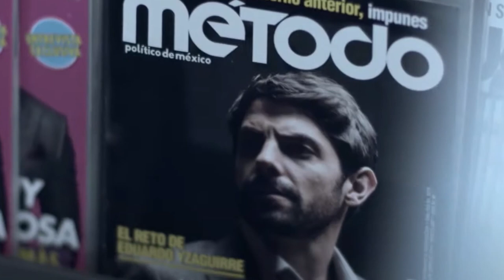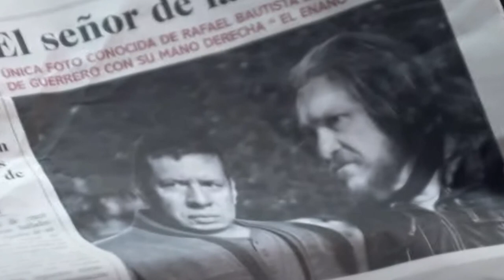Los actores José María de Tavira y Luis Alberti nos cuentan de qué trata la nueva serie El Candidato